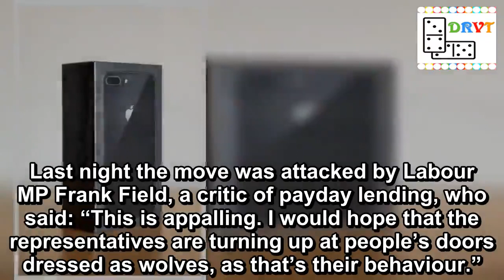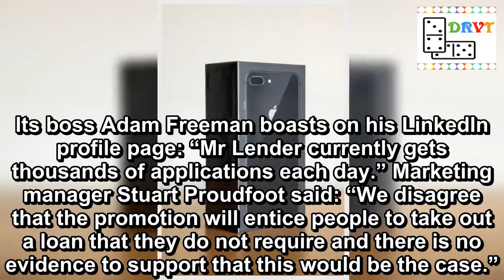Payday loan company Mr Lender uses Christmas to prey on poor with iPhone draw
The firm Mr Lender sent texts to previous customers offering high-interest loans to spend on food and presents – and a chance to win the coveted device.
Last night the move was ­attacked by Labour MP Frank Field, a critic of payday lending, who said: “This is ­appalling. I would hope that the representatives are turning up at people’s doors dressed as wolves, as that’s their behaviour.”
Mr Lender offers loans of up to £1,500 a time to people who can no longer ­borrow with payday loan giant Wonga, which ­collapsed in August. Since then other high-cost lenders have muscled into the market, say anti-poverty campaigners.
Mr Lender owner Frank Field (Image: Julian Hamilton/Daily Mirror)

Suspected loan shark's home raided on one of UK's most deprived housing estates
Debt charity StepChange says 1.4 million people signed up for high-interest credit last year, with the average debt being £1,519. Mr Lender’s parent company PDL finance made ­£2.6million pre-tax profits last year, up from £2million a year earlier.
Its boss Adam Freeman boasts on his LinkedIn profile page: “Mr Lender currently gets thousands of applications each day.” Marketing manager Stuart Proudfoot said: “We disagree that the promotion will entice people to take out a loan that they do not require and there is no evidence to support that this would be the case.”
The promise of a prize draw to win an iPhone is enticing borrowers (Image: Getty)

My debt will never end - millions say they'll never be free & it's ruining lives
Earlier this year The Mirror reported that complaints about high-cost credit lenders soared to their highest ever level as hard-up people query rip-off charges. More than half related to payday loans, with customers complaining about irresponsible lending and unaffordable loans.
The Financial Ombudsman Service warned that complaints about high-cost credit increased by 40% in the last financial year to just over 36,300. New complaints about payday loans rose by 64% to 17,200.
Top news stories from Mirror Online
Two arrested over Gatwick drones
Meghan 'lets Harry join royal shoot'
Commandos storm 'hijacked' Thames ship
Drug dealer carried down street in PANTS